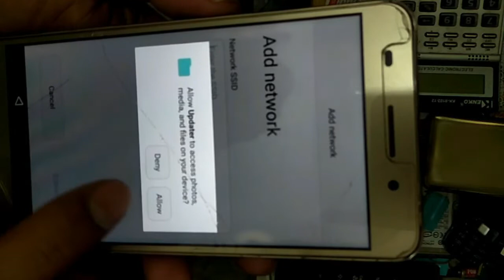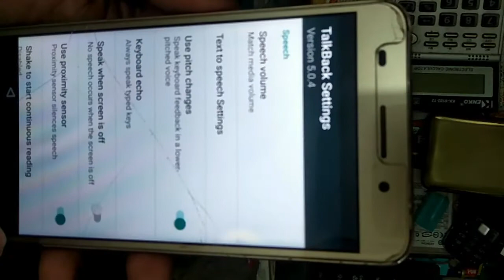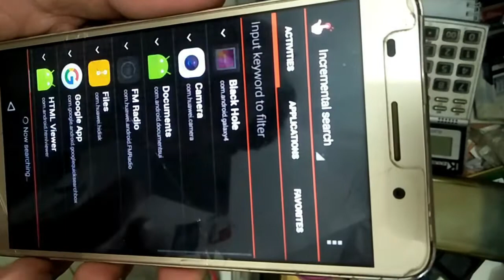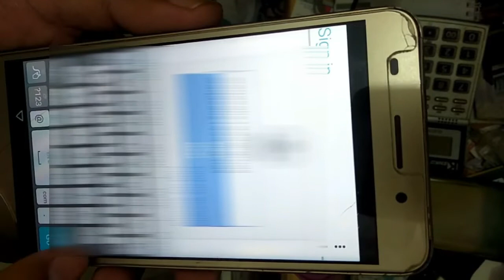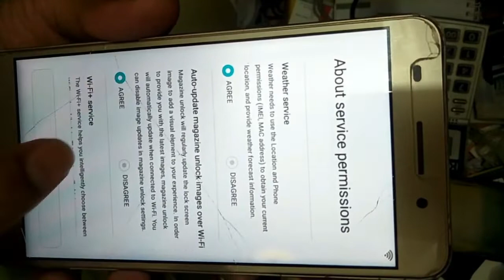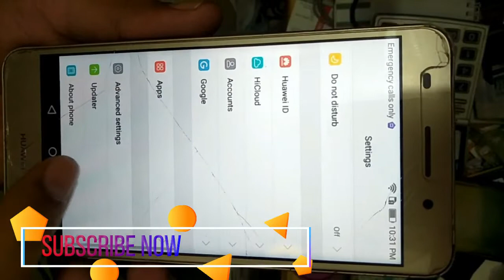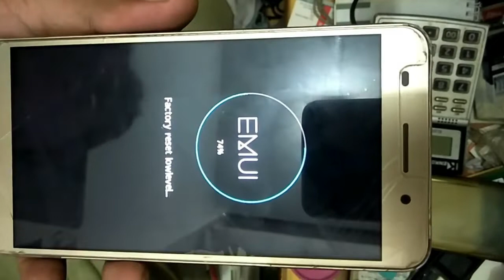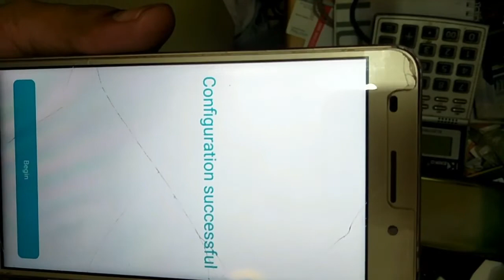CAM-L21 Huawei y6II Frp Bypass | Google Account Lock bypass without Pc New Method 2019 Urdu/Hindi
CAM-L21 Huawei y6II Frp Bypass/Huawei y6 Frp Bypass without Pc Easy Method. gmail unlock, frp reset, CAM-L21google account bypass.
in this video i will show you how to remove google account verification.

This Method Can Apply on All huawei Android having 6.0 latest patch level.